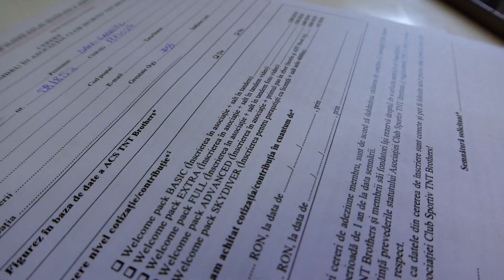AM ATINS CERUL CU... MIRCEA EREMIA 🪂 ON THE WEEKEND EP.1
Am atins cerul cu ... Mircea Eremia!

O experienta pe care mi-am dorit-o inca din 2018, atunci cand am aflat de TNT Brothers. Iata ca s-a realizat! Acum, aici, pe acest canal de YouTube, impartasesc cu voi, primul meu salt in tandem cu parasuta. La asa experienta e pacat sa treci singur prin ea, asa ca l-am invitat pe Mircea Eremia sa sarim impreuna! Ce a iesit, vedeti in acest episod!

Multumim- Extasy App pentru aceasta experienta memorabila!

Multumesc- Mircea Eremia!